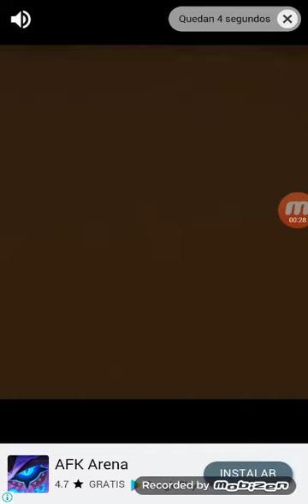Feed the fat (1)(1)